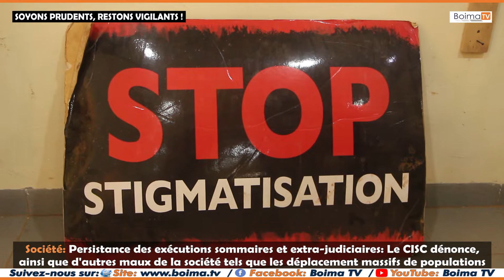Le CISC dénonce la persistance des exécutions sommaires et extra-judiciaires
[REPORTAGE]: LE CISC DENONCE LA PERSISTANCE DES EXECUTIONS SOMMAIRES ET EXTRA-JUDICIAIRES (Collectif contre l’Impunité et la Stigmatisation des Communautés)